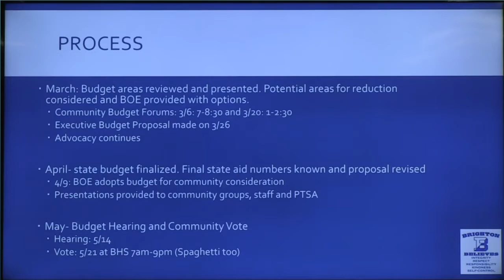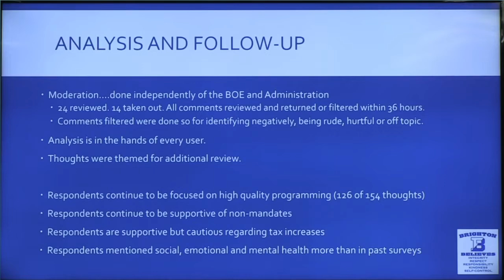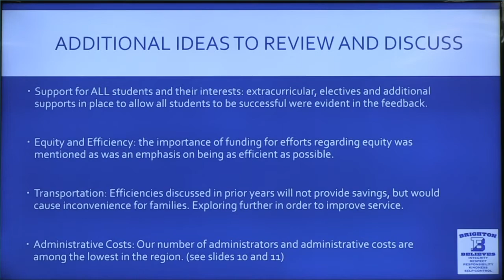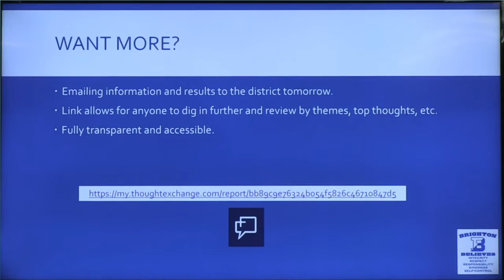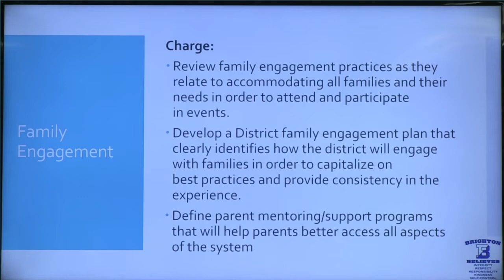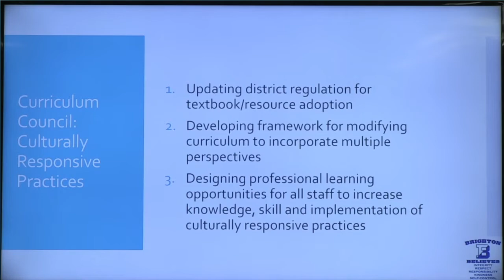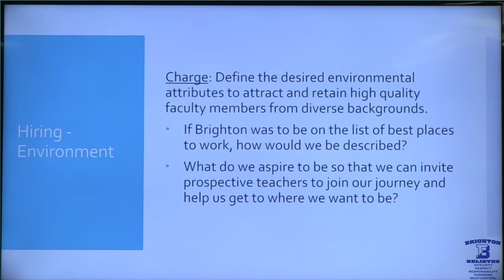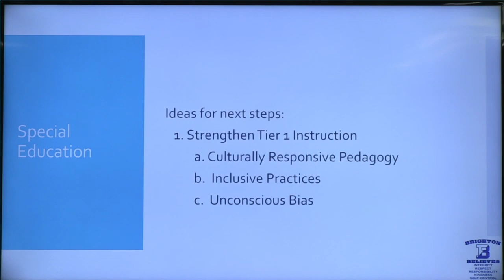Brighton Central School District Board of Education Meeting Feb. 26, 2019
Health/Physical Education report, Budget updates, and Blueprint reports from the Feb. 26 Board meeting at Council Rock.